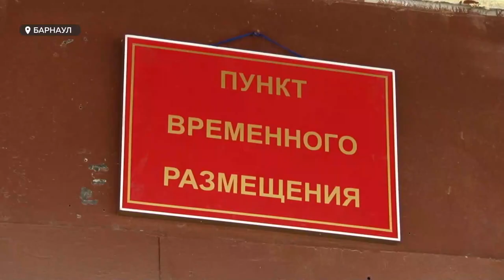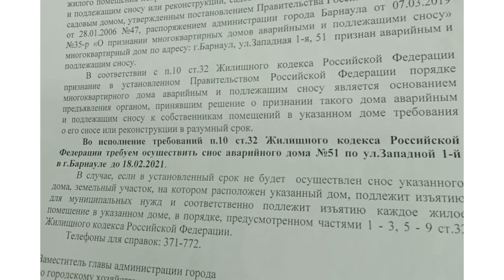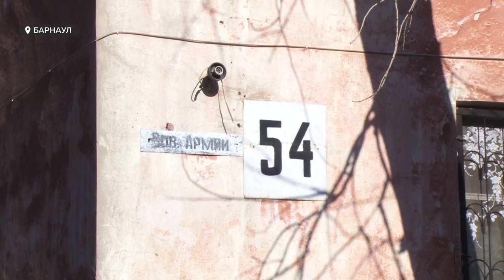«День с Толком». 10.04.2021. Итоги недели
Самые заметные события уходящей недели - смотрите в итоговом выпуске программы День с Толком.